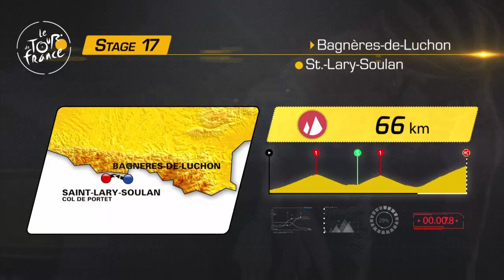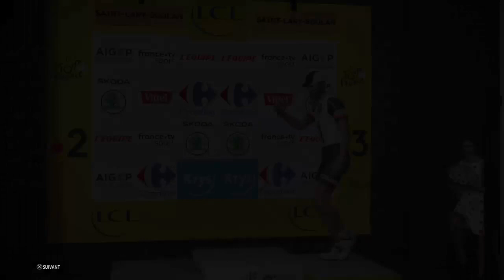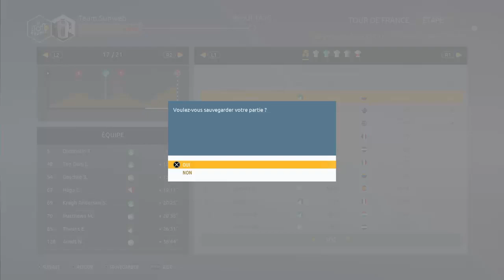TOUR DE FRANCE 2018 | SUNWEB | Etape 17 : Bagnères-de-Luchon - Saint-Lary-Soulan